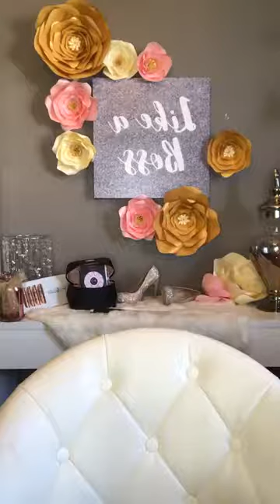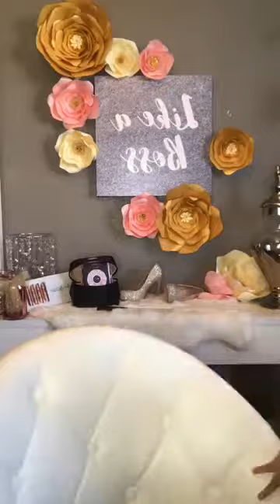Half and Half Makeup Halloween Style Half woman